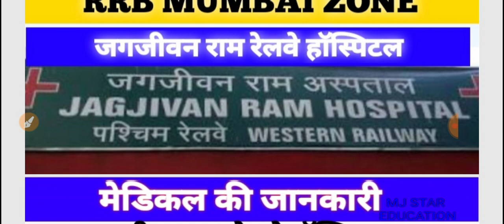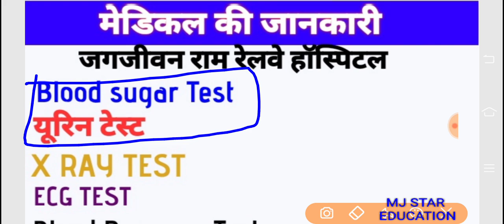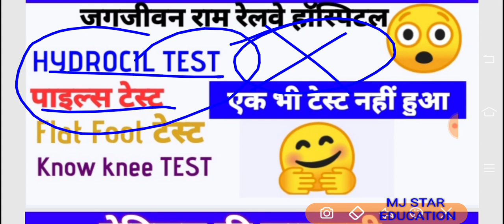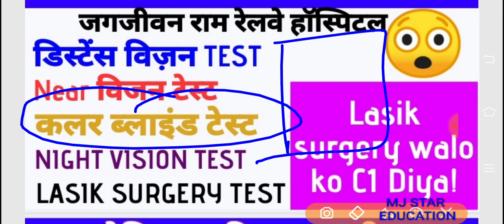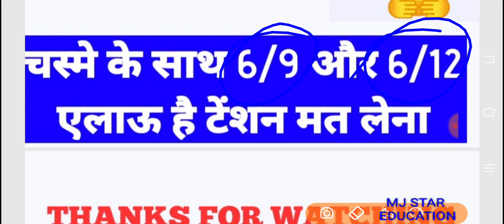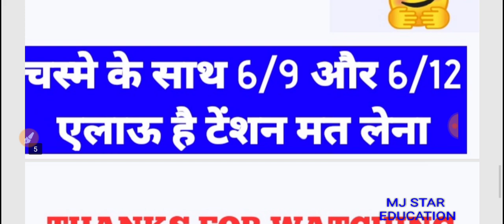RRB MUMBAI ZONE TECHNICIAN MEDICAL REVIEW STEP BY STEP जानकारी एक ही वीडियो में!